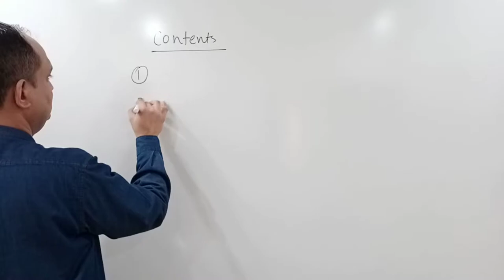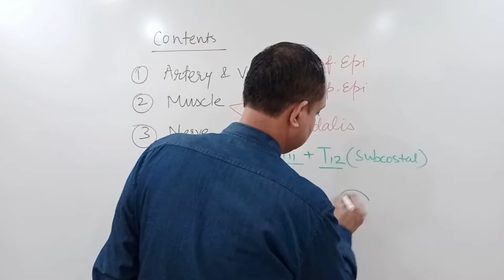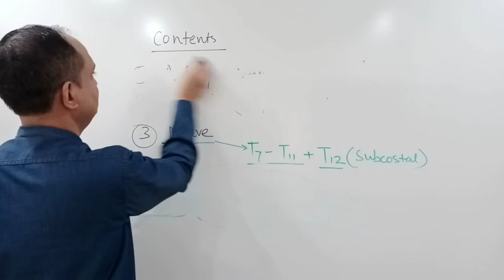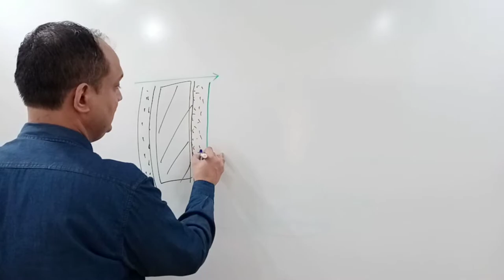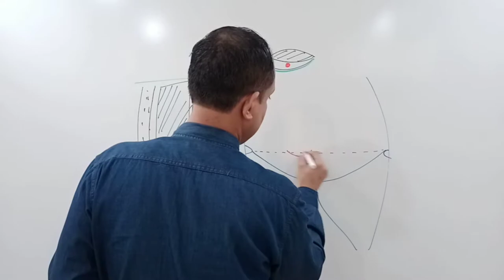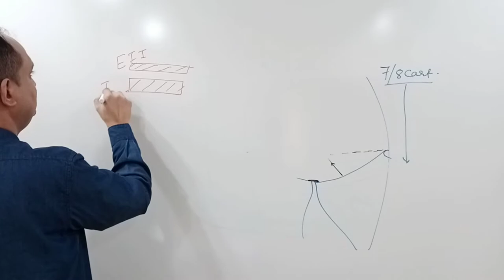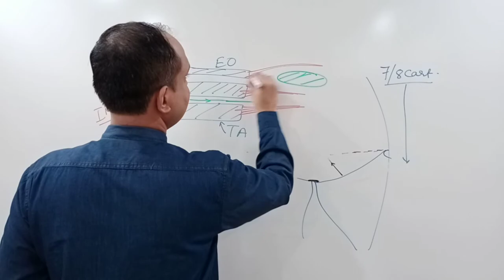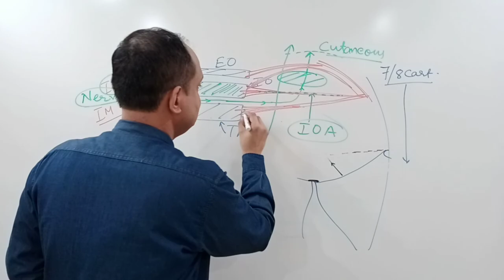RECTUS SHEATH - CONTENTS